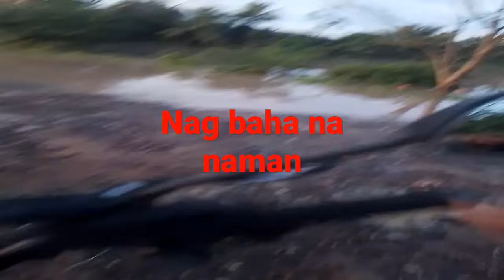Saan ka punta to the moon